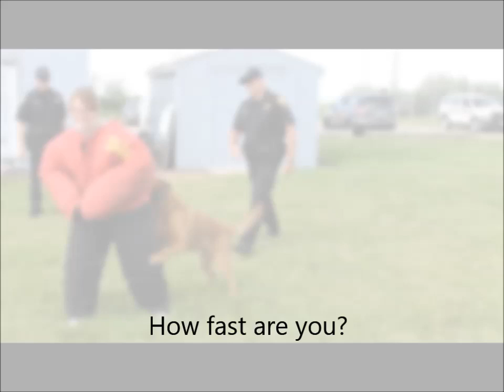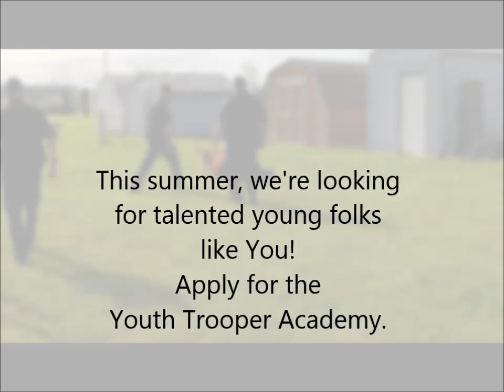South Dakota Highway Patrol Youth Trooper Academy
Young Folks; be awesome. Apply for the South Dakota Highway Patrol Youth Trooper Academy!

Song: Fitz & the Tantrums, "Don't Gotta Work It Out" (Live at KEXP)